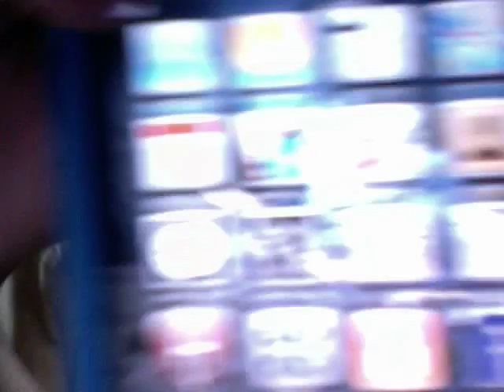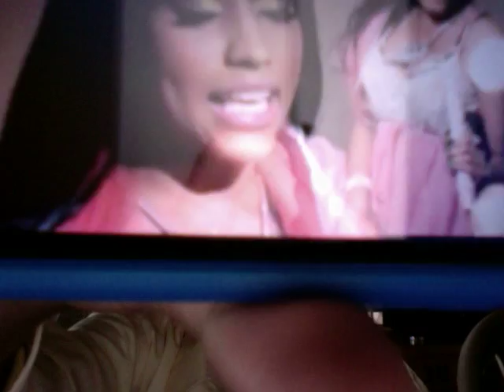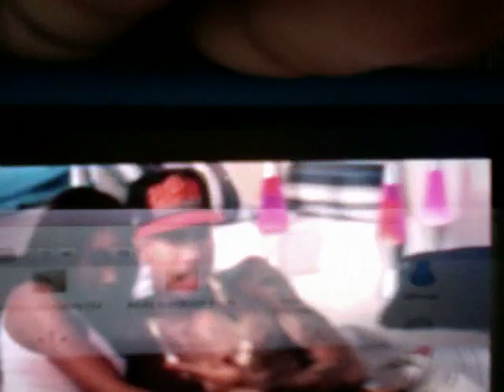Bedrock on mac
me actin stupid on my macbook pro